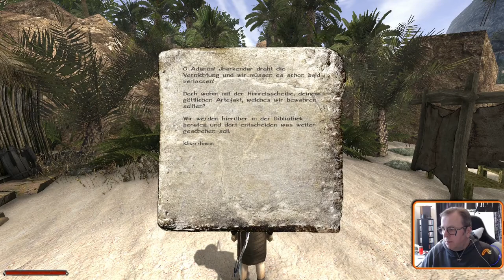WIEDER STEINPLATTE⚓ODYSSEE-Im Auftrag des Königs, V2.6 (L'Hiver) #389★Let's Play [Gothic 2 Mod][GER]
"NOCH 'NE STEINPLATTE".⚓ ODYSSEE-Im Auftrag des Königs, V2.6 (L'Hiver) #389★Let's Play- [Gothic 2 Mod][GER] ⚓

-Kommentiertes Gameplay durch David van Scouten
Freiwillige Spenden💰👍:

Entwickler/Publisher:
Piranha Bytes/Jowood